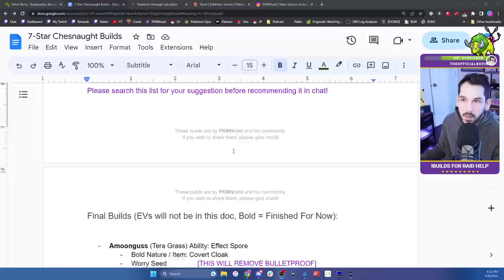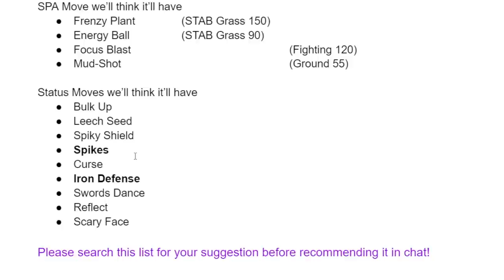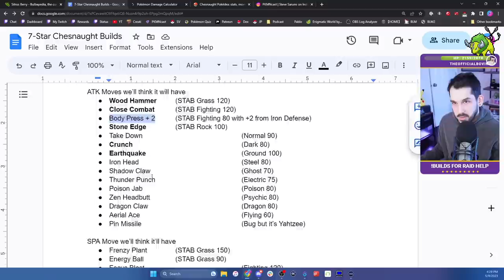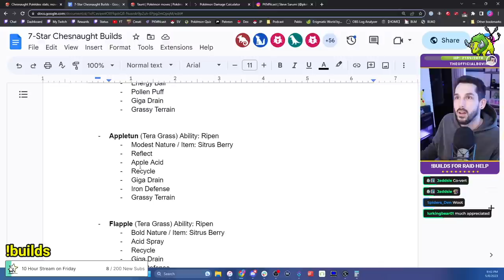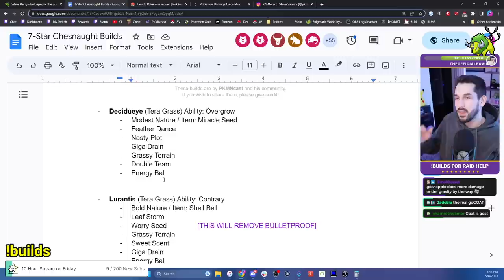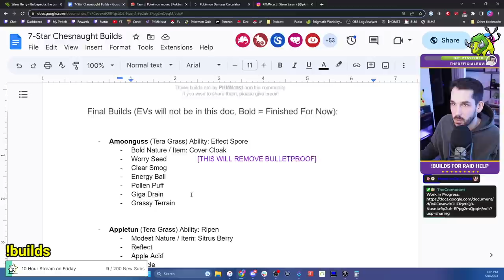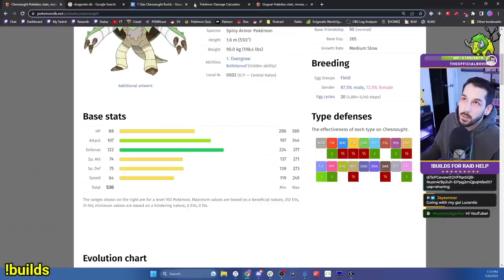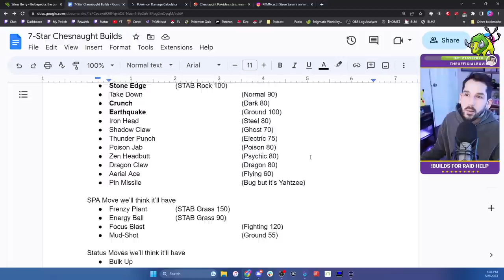How to Defeat 7-Star Chesnaught in Pokemon Scarlet & Violet, Raid Guide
Best 7-Star Raid Guide for Chesnaught. Since Chesnaught has high Defense, we will be using Special Attackers to get around that. Also betting that Chesnaught has ways to boost it's Defense stat, we can ignore that too. Worry Seed is here to nullify the Bulletproof ability. With Grassy Terrain support, all our Grass-type Pokémon will be able to do more Damage and have minor recovery against this Tera Raid Boss. These builds are for group play.

00:00:00 - Introduction
00:07:50 - Amoongus
00:09:10 - Appletun
00:11:10 - Flapple
00:12:00 - Gogoat
00:13:40 - Decidueye
00:15:10 - Lurantis
00:16:50 - Tsareena
00:19:10 - Other Pokémon
00:20:50 - Damage Difference
00:23:00 - Final Thoughts

• SEND MAIL •
Steve Sarumi c/o PKMNcast
7455 France Ave S
​Box 152
United States